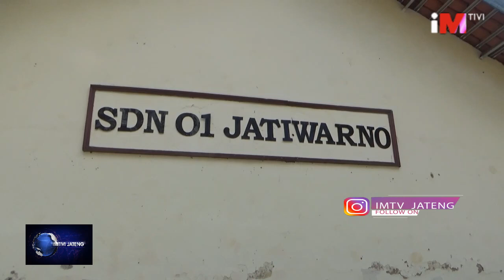SATGAS TMMD PEDULI DUNIA PENDIDIKAN